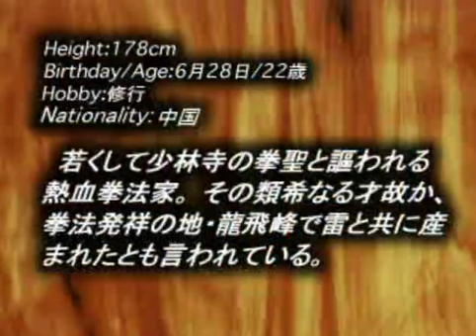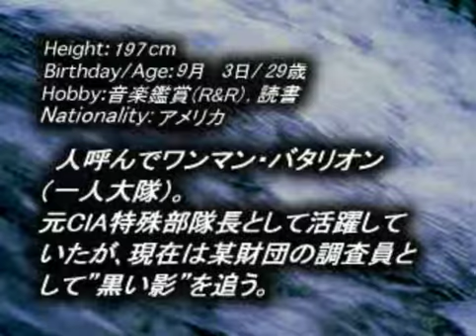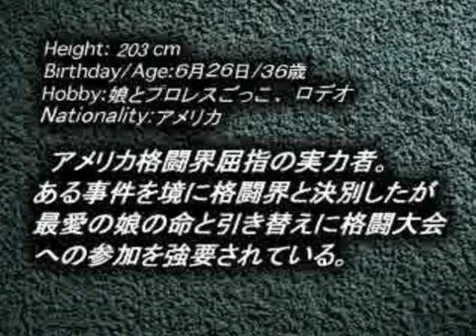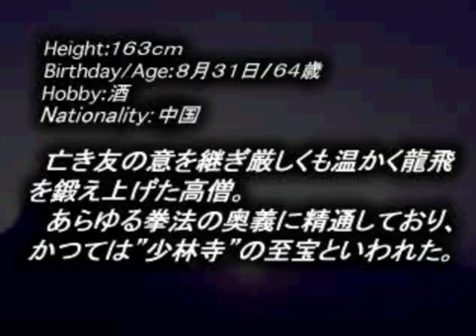virtual hiryu no ken ps1 op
การเคลื่อนไหวเกมนี้ช้านิดๆ